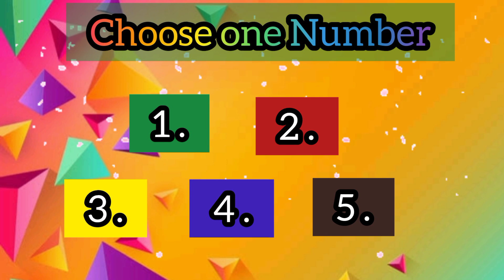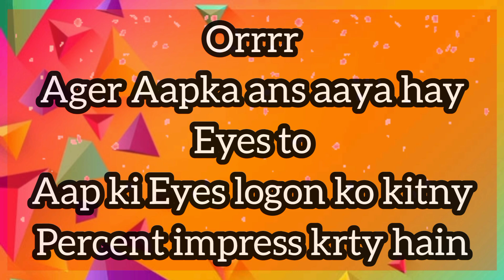Choose any One Number | Love game | What is impressing on your face eye or lips/How much impressive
Choose any One Number | Love test | What is impressing on your face eye or lips/How much impressive

Aap k face pa logon ko aapki aankhain/eyes impress keti hain ya aap k hoont/lips

aapki eyes ya aap k lips kitny percent logon ko impress krty hain

Choose Your Lucky Number | Choose one heart and emoji Shorts